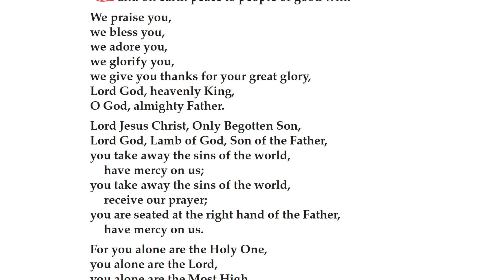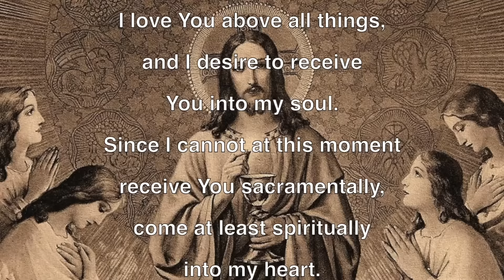Daily Mass Monday, October 28, 2024